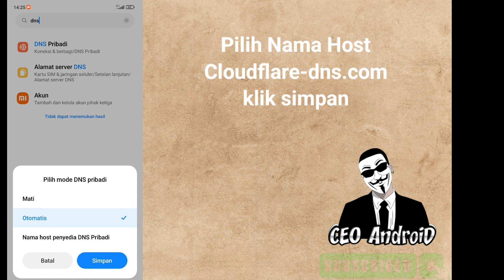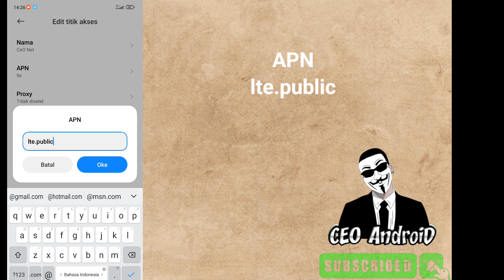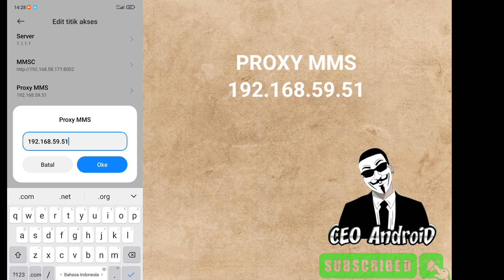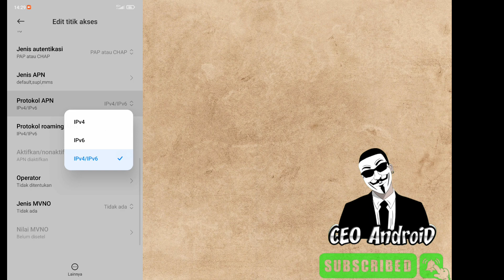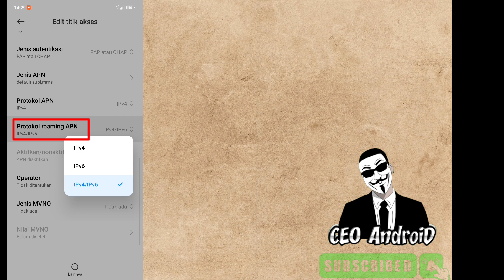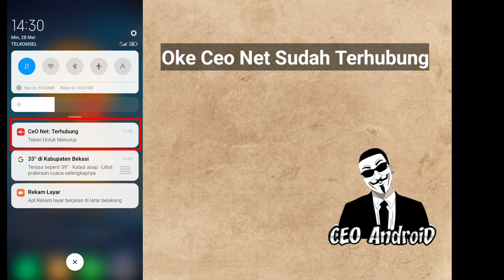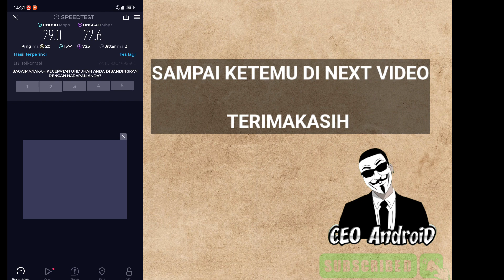Wow Auto Ngebut💥Settingan Terbaru Sinyal Di Android - Apn All Operator Tercepat Dan Paling Stabil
Cara Mempercepat internet terbaru#ceoandroid
New 2023
Note :
Mode Pesawat 10 Detik
Coba test di daerah masing2
Semoga Bermanfaat.

Cocok pake ga cocok buang aja😎

Mohon Support nya untuk channel ini

Terimakasih 🙏